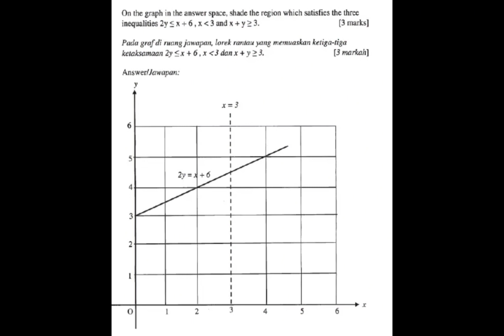soalan matematik 6 Dec 2023